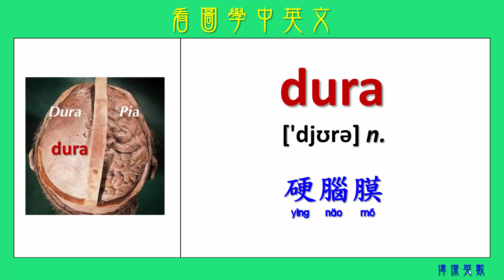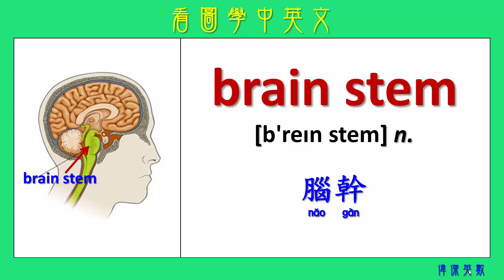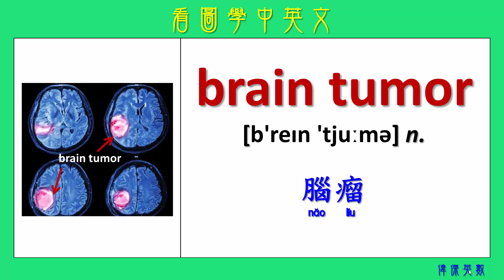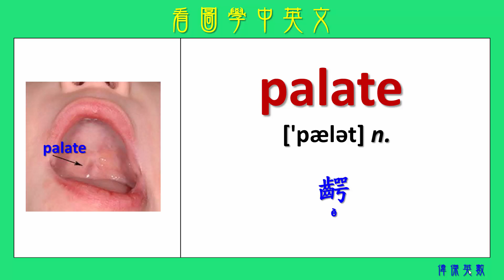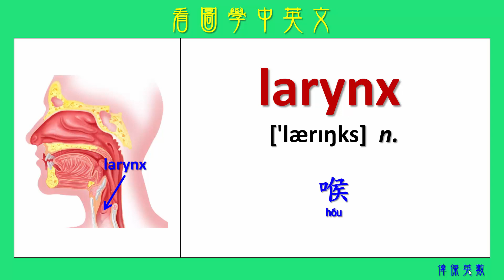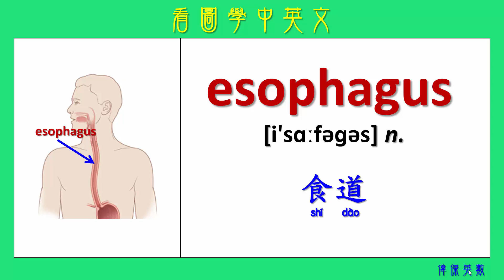看圖學中英文 39 頭部 (Learning Chinese and English Vocabularies about head)